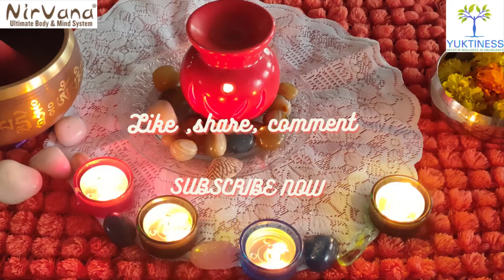Nirvana Fitness Bday 2021 with Nin Yukti Raj, Nirvana Fitness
Check out this video as my Nirvana Fitness kiddos and Adult Batch students express their love for Nirvana Fitness. We celebrate 22 Feb 2021 as Nirvana Fitness 6th Birthday.

Nirvana Fitness is based on 4 pillars-
1. Yoga, Pilates and Taichi Movement
2. Strong Breathing Technique
3. Meditative Theta Wave Music
4. 7 Powerful Nirvana Intentions

If you are curious to experience Nirvana Fitness,